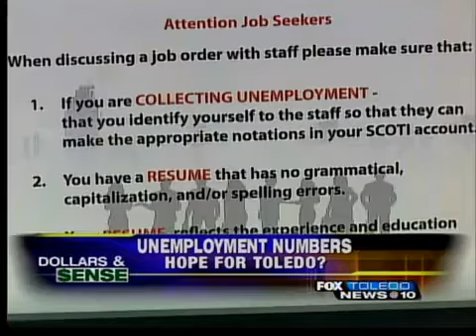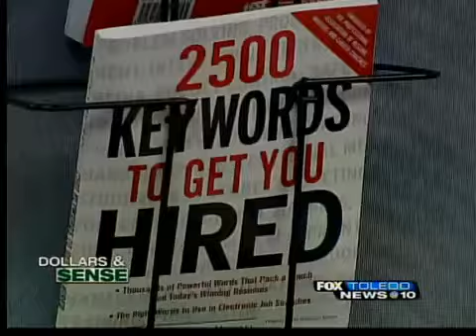Toledo holding its own with unemployment rates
The latest unemployment numbers are out and they're just another sign the nation is still struggling to put American's back to work. The national rate jumped in June to 9.2% and only 18,000 jobs were created nationwide.